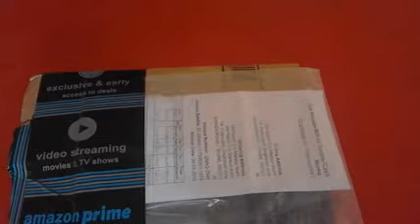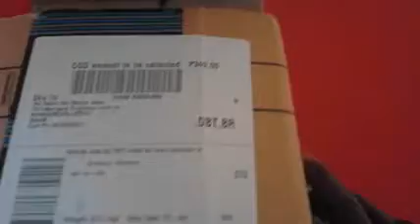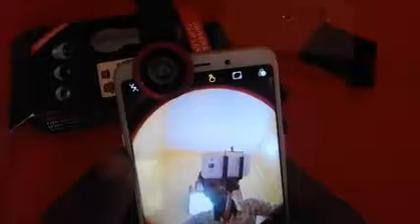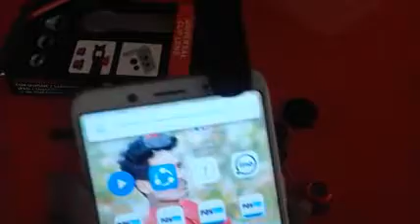DSLR Lens Unboxing - Phone DSLR Lens Unboxing Hindi